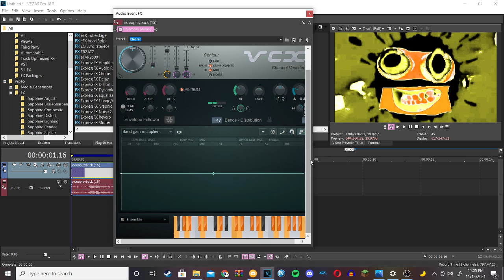How to make Pingu Clearer